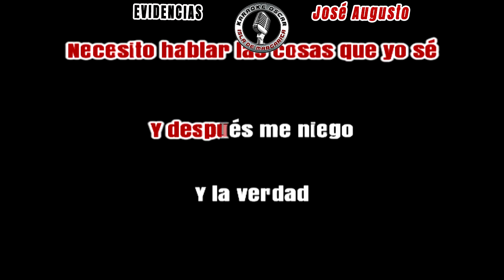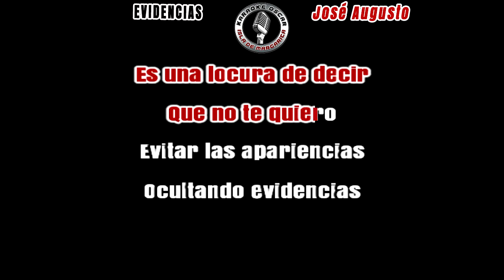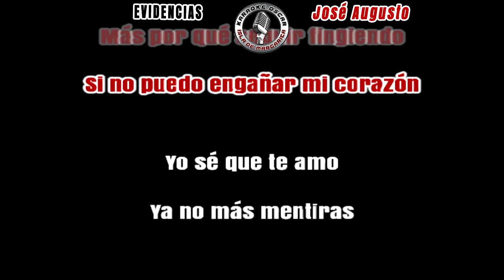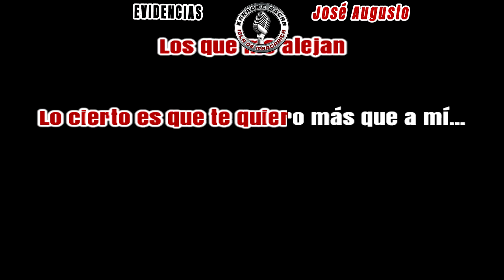Evidencias - José Augusto (Desvocalñizado) Karaoke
Hermoso tema para que lo cantes ahora en esta versión